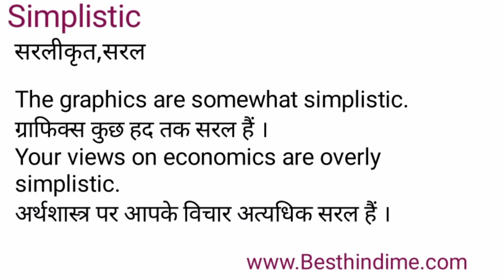Simplistic Meaning in Hindi/Simplistic का अर्थ या मतलब क्या होता है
Simplistic meaning in Hindi
Simplistic का अर्थ या मतलब क्या होता है
Simplistic ka Matlab kya Hota hai
Simplistic ka Hindi Meaning
Simplistic explained in detail.